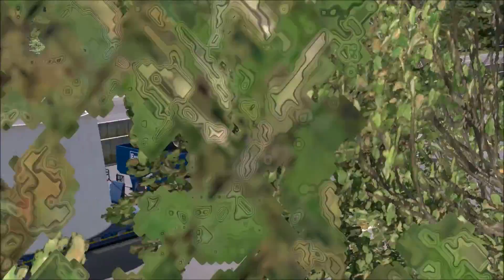[ETS2 v1.28] Euro Truck Simulator 2 - DAF Tuning Pack DLC *XF Preview*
My Equipment...

Spiele/Games:
▬▬▬▬▬▬▬▬▬▬★ஜ۩۞۩ஜ★▬▬▬▬▬▬▬▬▬▬
Graphic Mod for Patch 1.28
Trailerpack from the Video´s
▬▬▬▬▬▬▬▬▬▬★ஜ۩۞۩ஜ★▬▬▬▬▬▬▬▬▬▬